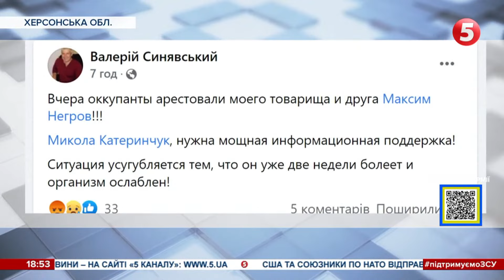Окупанти викрадають людей на Херсонщині: у Скадовську рашисти стріляли в мирних людей